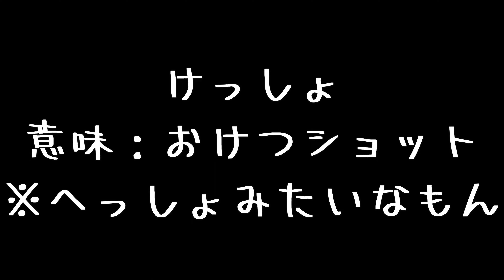あるポケモン専用の拷問を考えました。『POKEMON LEGENDSアルセウス』実況ぱーと弐拾弐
≪ポケモンレジェンズアルセウス↓≫

感想、アドバイス、リクエスト、その他
ルールとマナーを守ってコメントをしていってね。

次回でお会いしましょう。